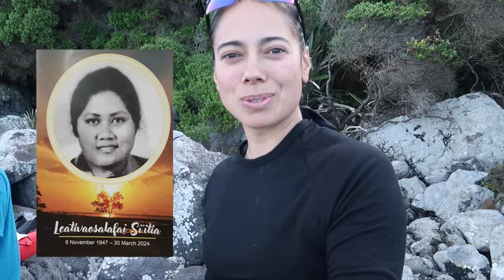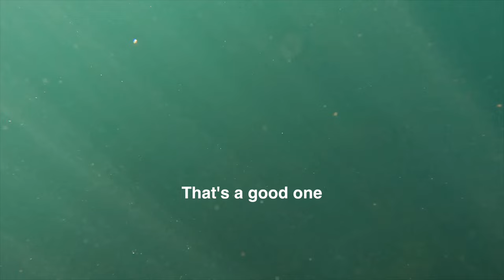FREE DIVING FOR PAUA (ABALONE) / BLUFF, SOUTHLAND / NEW ZEALAND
Hello again Peoples :) My name is Alya and this is my 2nd diving video I’ve ever made! I have only started getting into the sport in the past 6 years - I still consider myself to be a beginner at this stage as I am not consistent but now it’s time to kick procrastination in the guts. Howayaaaa!

Bluff is well known for its abundant ocean waters, and particularly popular for free divers. This day is special because we are gathering for a funeral. It just so happens for the sun to shine & the water flat! Perfect conditions for any free diver that loves gathering for seafood! Of course we had to taste test some kina at the end of our dive. This part is critical for quality control 😜

Hope you enjoy watching just as much as we liked being apart of it! Cheers

0:00 - Meet the crew
1:37 - Getting in the water
2:10 - Looking for Paua (Abalone)
4:08 - Float checkpoint
4:45 - Checking Paua size
5:40 - Unload catch bag
6:30 - Time to head out
7:12 - Climbing up
7:49 - Carpark chats
8:18 - Kina QA testing
9:20 - Male vs Female
11:20 - Shucking Paua
11:45 - Catch count
12:10 - Bloopers